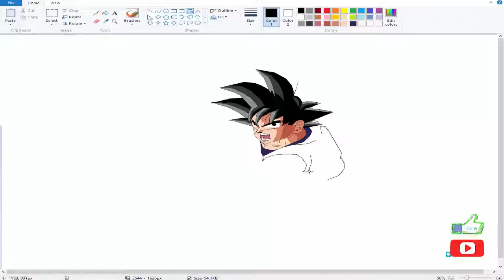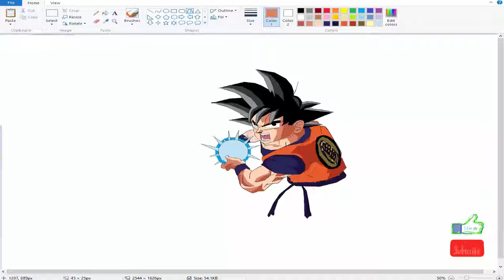Goku making ka me ha me ha drawing- drawing painting art.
Learn drawing painting and art with us :]